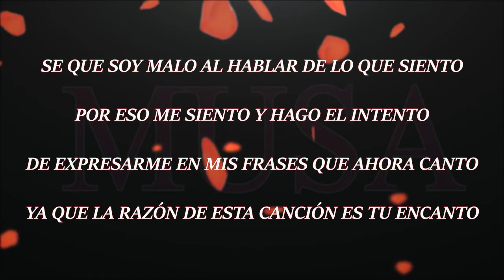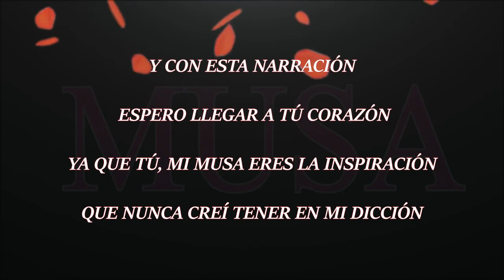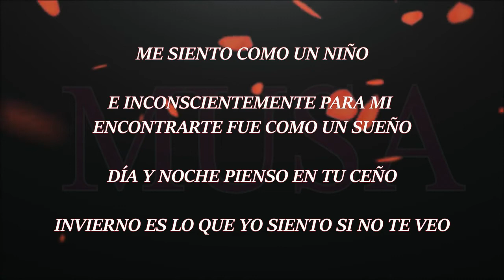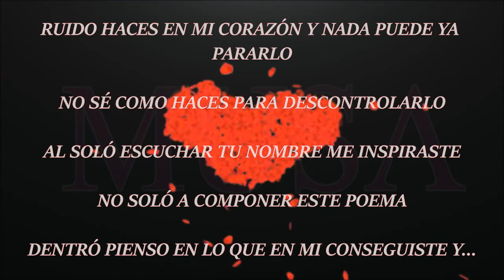MUSA - AZLY [MI RAP]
RAAAAAP!!!

💎🎶 Mi Rap: 🎶💎

Mi canal de Twitch y Mixer para gaming rikolino! 🎮🕹